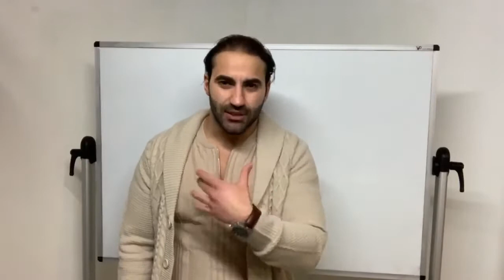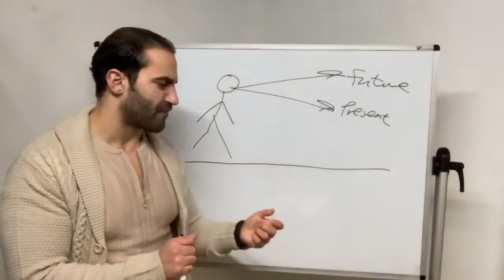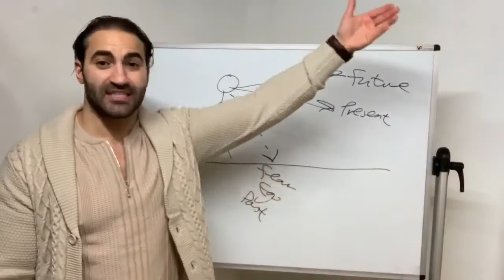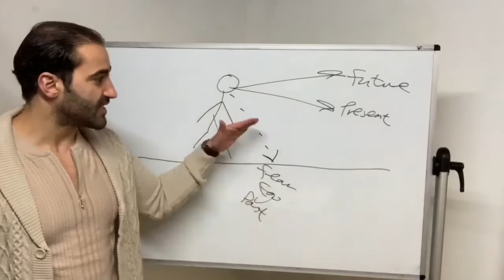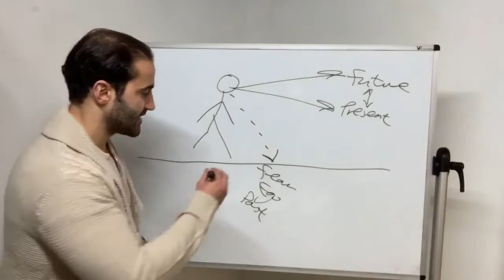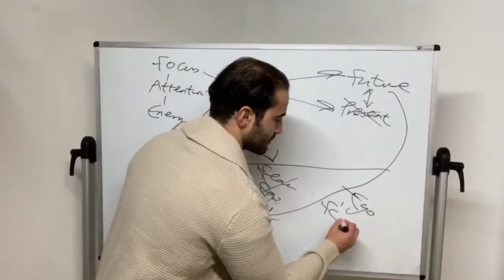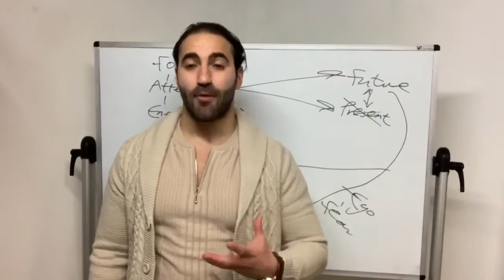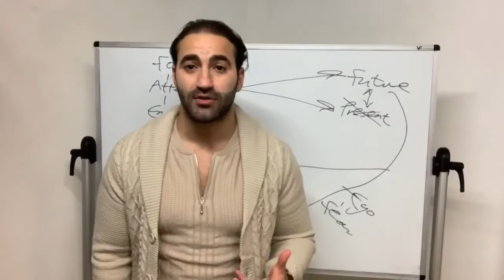The MAIN Way To Improve Our Lives